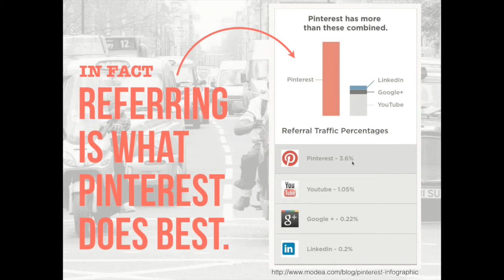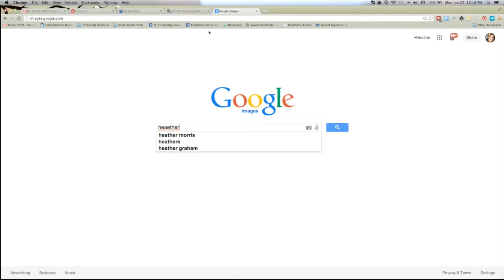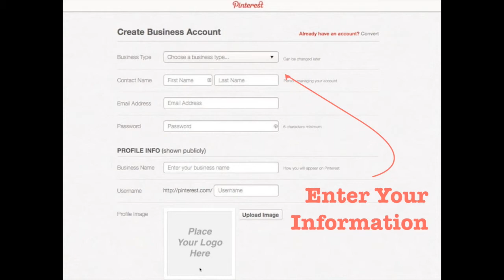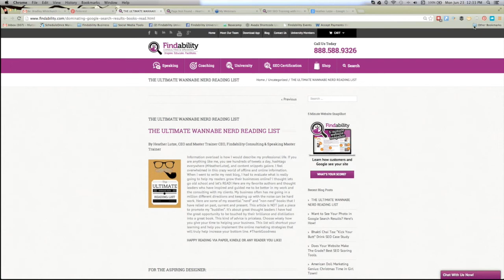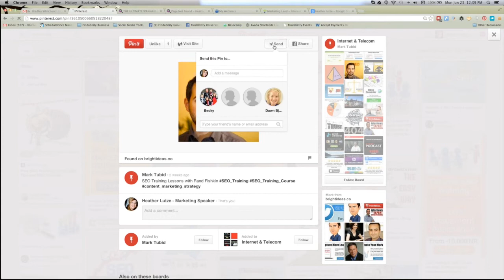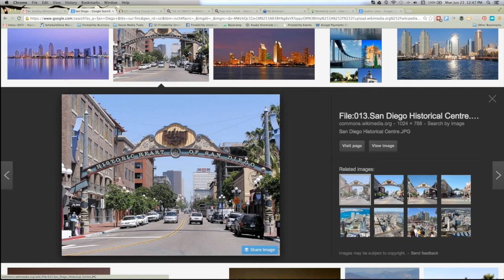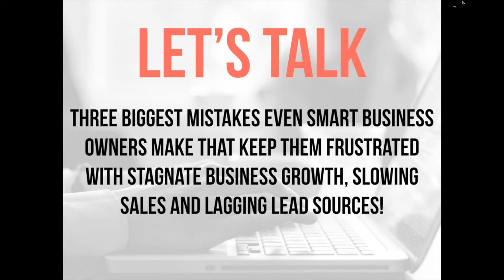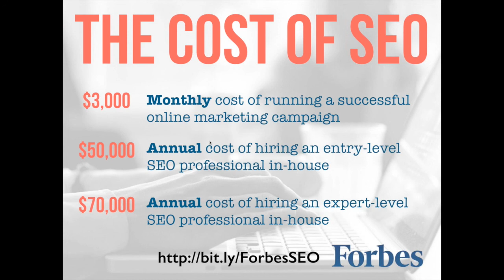Pinterest for Business - Findability University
Internet Marketing Speaker Heather Lutze shows you why Pinterest is the newest must-have social media platform, and how to deploy it for your business.